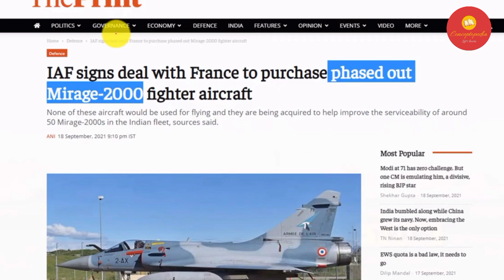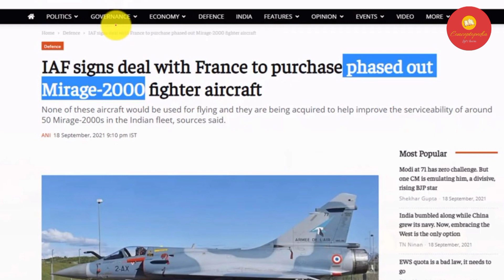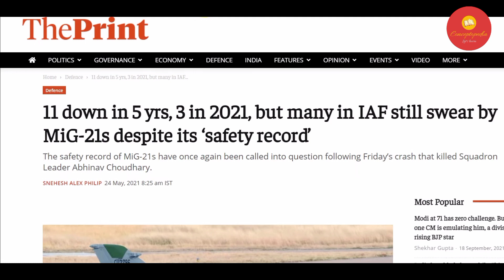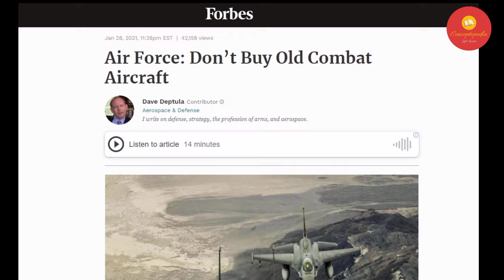Why india is buying second hand aircraft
This video is a Indian defense update and about Mirage 2000 aircraft. India is going to purchase 24 mirage 2000 fighter jet for iaf. these are second hand mirage 2000 for Indian air force which will bring the old mirage 2000 in action. mirage 2000 in kargil war was an important part of indian defense. after watching this video you will understand why india is buying 2nd hand mirage 2000 from france. it will update you to defense new